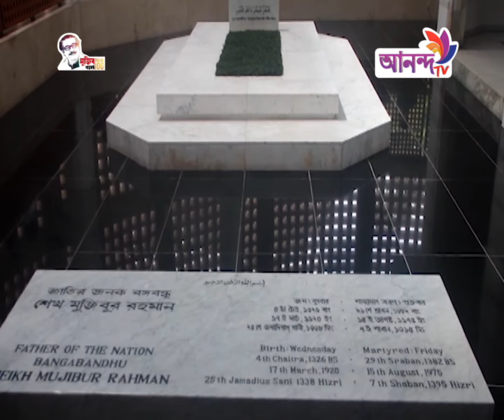Rater-14-08-2020 || রাতের সংবাদ || ANANDA TV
Rater || রাতের সংবাদ || ANANDA TV